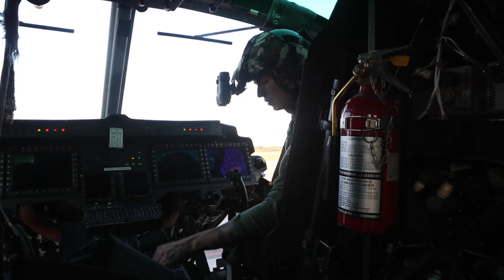Marines with Marine Light Attack Helicopter Squadron (HMLA) 167 perform a familiarization flight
U.S. Marines with Marine Light Attack Helicopter Squadron (HMLA) 167 perform a familiarization flight of ranges near Alpena Combat Readiness Training Center, Michigan, Aug. 6, 2022. HMLA-167 trained with U.S. Army National Guard and U.S. Air National Guard units during joint exercise Northern Strike 22-2.

ALPENA, MI, UNITED STATES
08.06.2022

HMLA-167 is a subordinate unit of 2nd Marine Aircraft Wing, the aviation combat element of II Marine Expeditionary Force. (U.S. Marine Corps video by Sgt. Servante R. Coba)

Film Credits: Video by Sgt. Servante Coba
2nd Marine Aircraft Wing